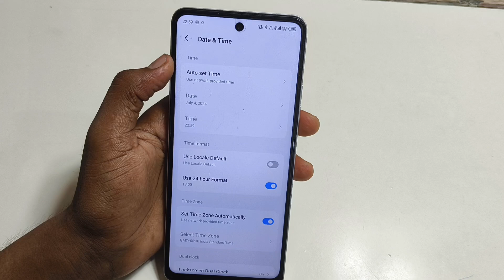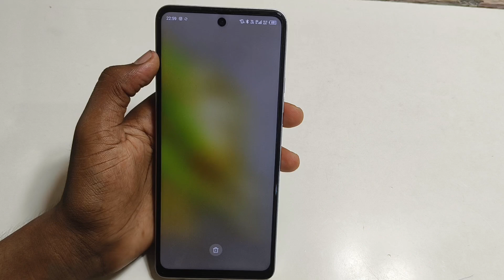Tecno Spark go1 me date and time kaise set kare//how to time format 24 hours in tecno spark go1 me